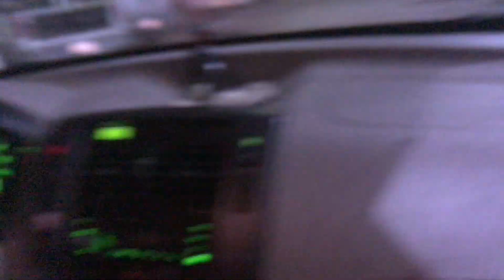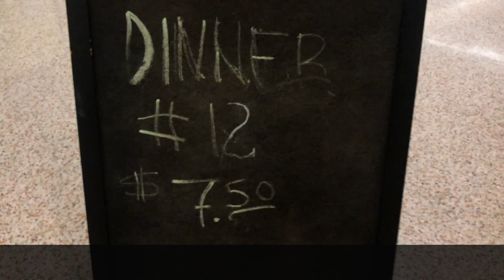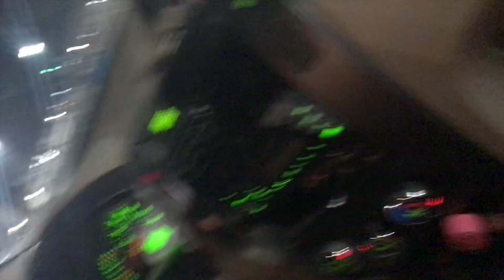Brooke and Rick's Shopkins Adventure!!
Epic night for the dream!!  A casual trip to Walmart turned into an AMAZING search for a certain Shopkin!!!